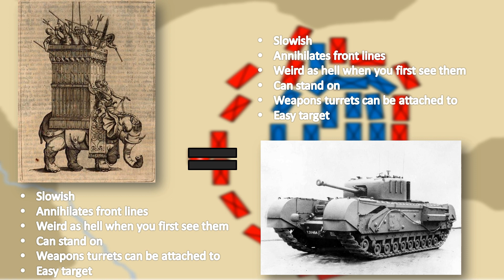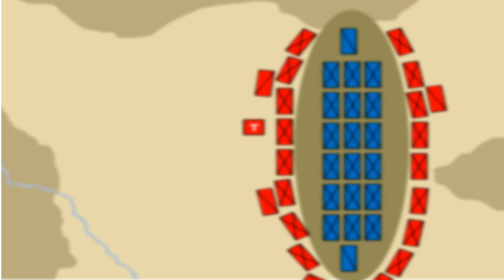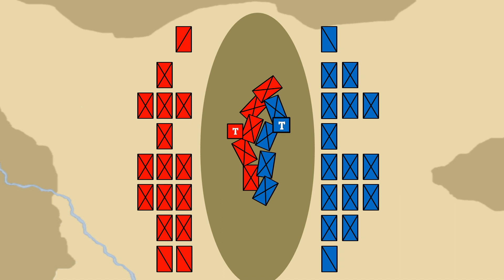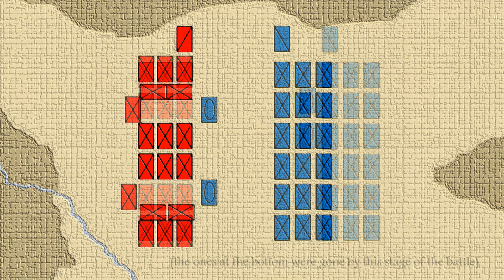How Teleportation would Change Battles | Teleportation and Fantasy Battles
Teleportation turns up a lot in fantasy. Giant set-piece battles turn up a lot in fantasy. This video covers the various ways these could work together - focusing on Alternate History scenarios of the Battle of Zama.

This content is intended for teenage audiences and up.